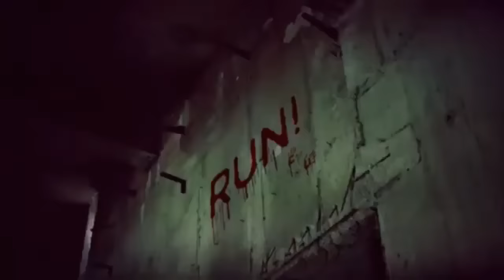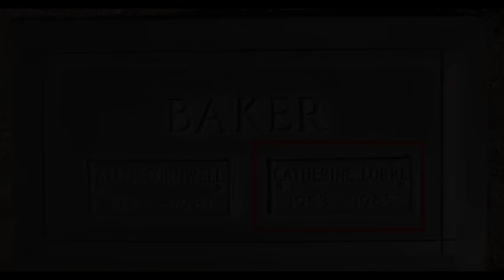Angelo Buono & Kenneth Bianchi - Gli strangolatori della collina